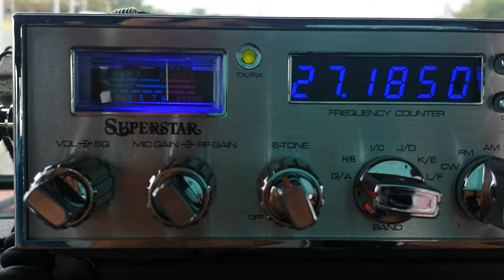Who is Stevie Ramon ??? 09/11/14